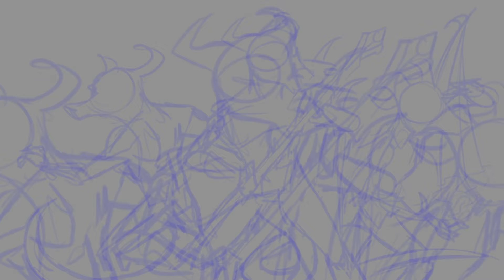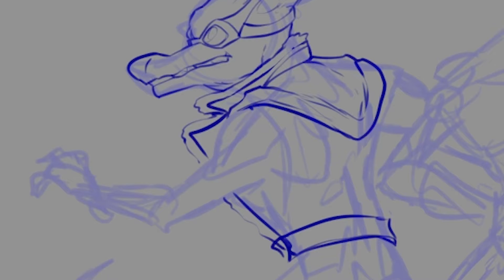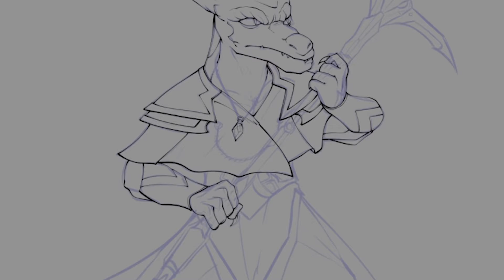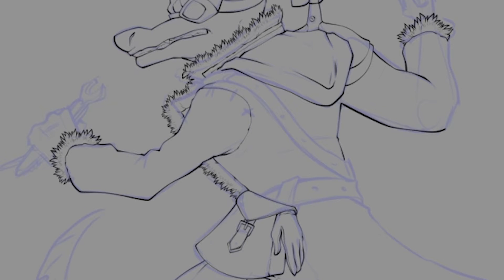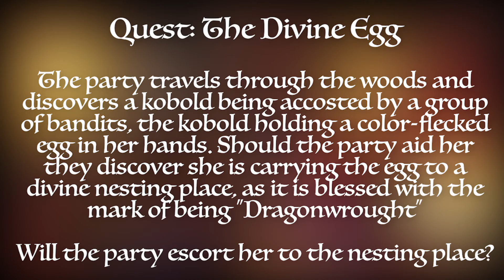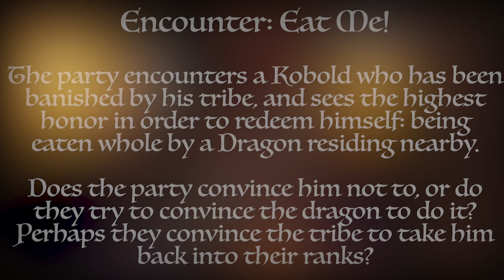D&D Legendlore: Kobolds | D&D 5E Creature Breakdown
Hello and welcome friends to Legendlore, where I draw pictures of gods, monsters, and characters from D&D while giving a small but dense history about them! This week, we will be covering the dragon-adjacent, low-level ankle-biters that we all know and love: Kobolds.

Video Timestamps:
0:41 - The Lore & History of Kobolds
2:37 - Kobold Culture and Behavior
4:45 - Running Kobolds in Combat
5:25 - Dungeon Master Resources
5:34 - NPC: Dee Biers the Kobold Diamond Mogul Divination Wizard
6:47 - NPC: Drak the Dragon-inspired Kobold Artificer
7:41 - Quest: The Divine Egg
8:19 - Encounter: Eat Me!
Magic Item: The Kobold's Multitool

Vote on the Next Video here!